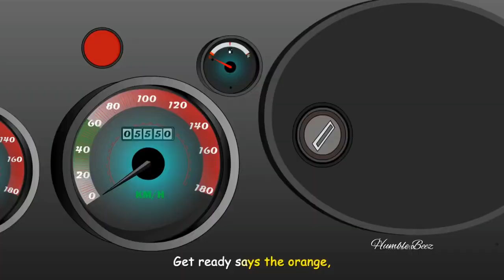Traffic Lights Traffic lights for kids videos for kids children songs Traffic signal rhymes